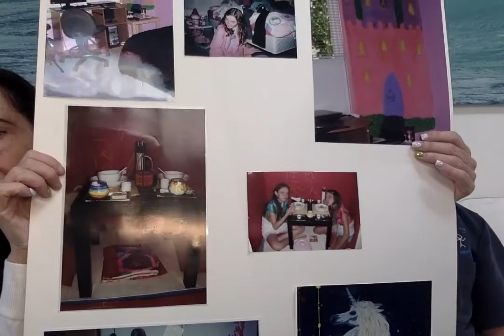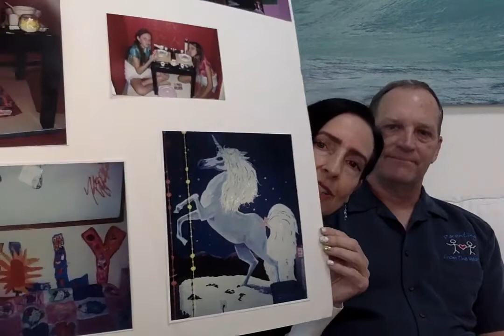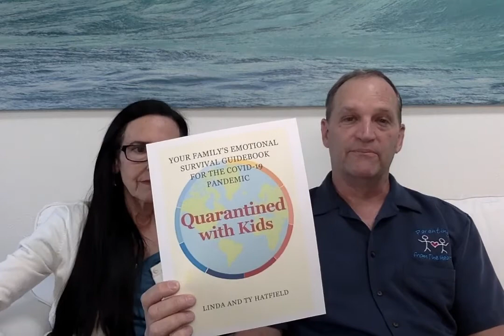HOW TO Let Your Child Explore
The ParentShift Show Episode #3
Today we continue our discussion of the SPECIAL Emotional Needs of children and specifically tell you about the need for children to explore and experiment.